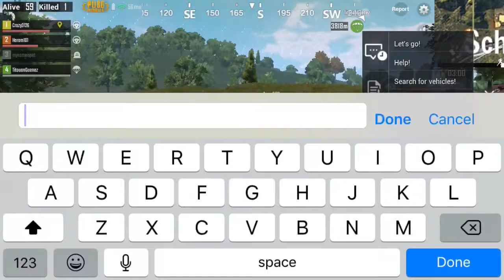PUBG Gameplay Part 1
Let’s get 10 likes for a part 2

Snap: asif2169